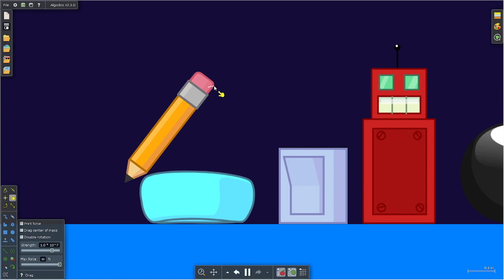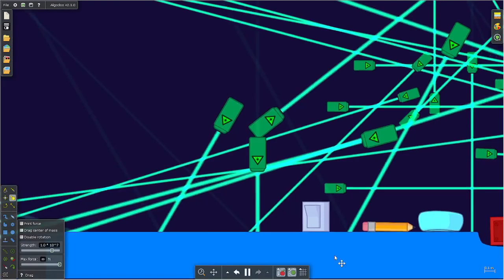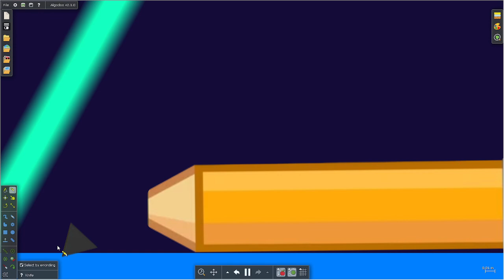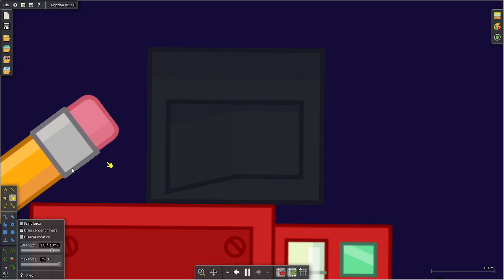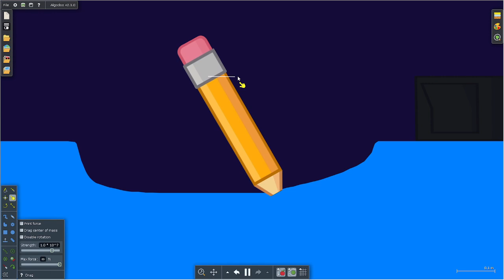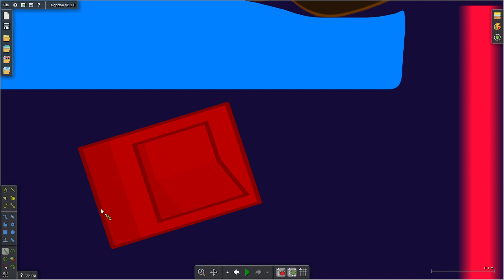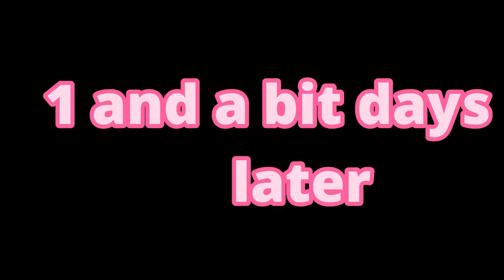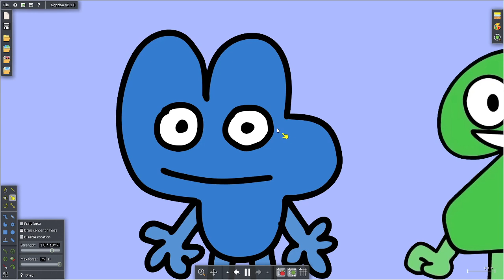E.X.I.T. the floor is lava: The Green Glow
HERE IT IS the ending of the BFB Floor is lava I hope you enjoy :)